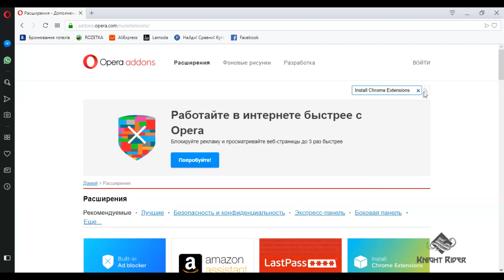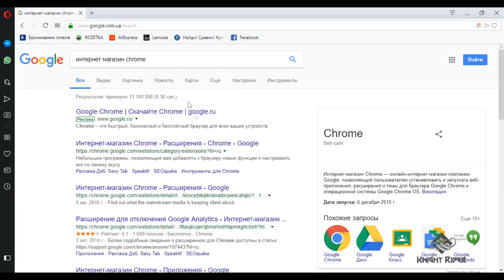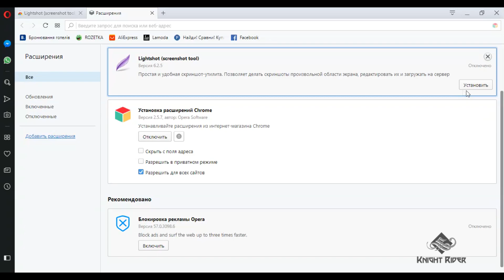Устанавливаем расширения Chrome в Opera на примере скриншот-утилиты Lightshot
Как установить расширения из интернет-магазина Chrome в Opera?!